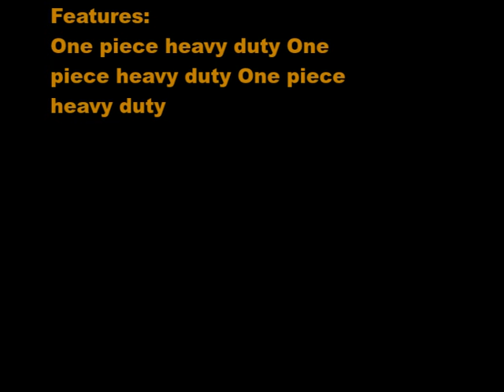ARS LA 180L18 6 Feet Heavy Duty Long Reach Pruner - Amazon Review